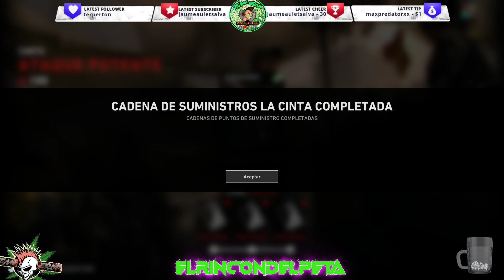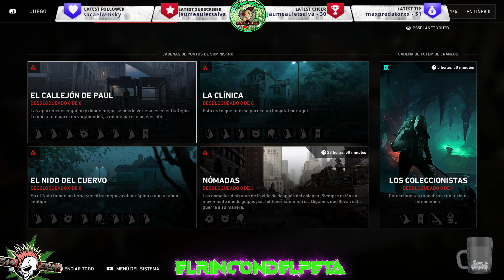back 4 blood ZOMBIES B4B - pc 2060 RTX !!!